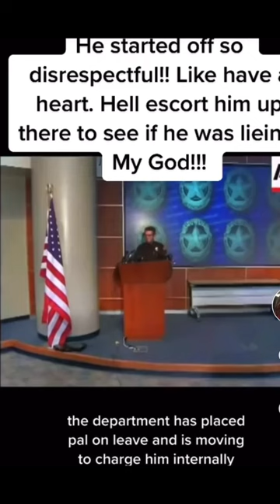Robert Powell the dumb officer pt3